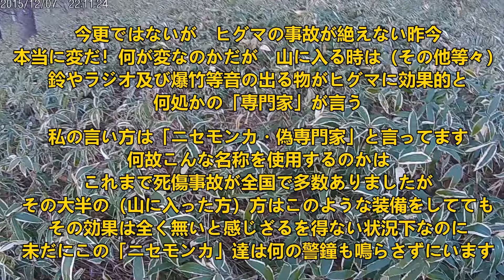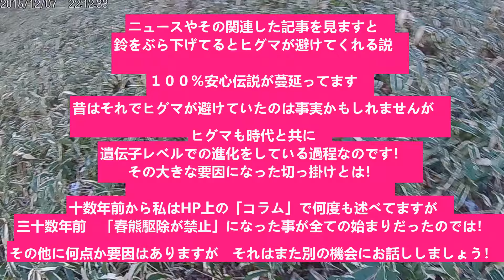３９５ｍを射撃 感激の１発！ 鈴・ラジオ等の音出る物はさて？ヒグマに効果は本当にあるのか？をテロップ内で激論！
＃　動画の終了後の映像が黒くなってしまいました
これは私の編集ミスでございまして、大変ご迷惑をお掛けした事をお詫びします

エゾシカ/ヒグマハンティングガイド専門company

＊２０２３年度（来期１０月１日～翌年３月末）狩猟ガイド随時受付中です🦌
＊ハンティングガイドエリア　　厚岸町・標茶町・鶴居村・阿寒町・白糠町・大雪山
＊１０月１日～翌年３月末期間　ガイド時間AM９時３０分～日の入りまで
＊私からのお薦め宿泊施設は
鶴居村「ホテルタイトー」 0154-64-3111
鶴居村「鶴居村湿原温泉ホテル」 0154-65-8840
阿寒町　道の駅 阿寒丹頂の里「赤いベレー」 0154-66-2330
阿寒町「山花温泉リフレ」 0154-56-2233

その他の宿泊送迎は申し訳ございませんが原則出来ませんのでご了承ください！
＊ガイド使用車　ランクル３０００（燃料代金は全てガイド料金に含む）

一日３８,０００円
ハンター歴１０年以上・ライフル
一日４８,０００円
なお、当方ガイドに来ている方からの紹介者であれば、それぞれ一日８，０００円を値引かせて頂きます

ガイド期間
エゾシカ　１０月１日～翌年３月末
ヒグマ　　１０月１日～１２月中旬
トラウトフィッシング　4月25日～10月末日　（ガイド料　２万円）

2023年　現在のガイド予約

12月 8/9/10日  TTG🦌🦌🦌
      16/17日　TKT🦌🦌
      23/24日　KGS🦌🦌

1月

2月   17/18日  TKT🦌🦌

3月   16/17日　TKT🦌🦌